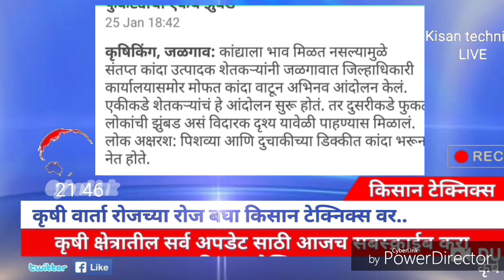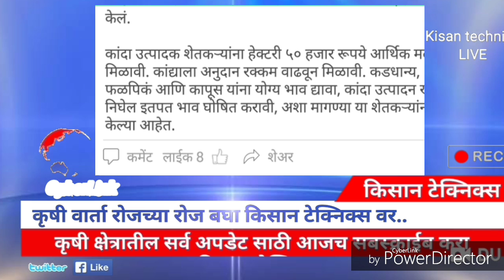Ata ghya kanda phukat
Hi friends
Welcome to our you tube channel kisan techniks

About this vidio:shetkaryane vatla kanda phukat

नमस्कार शेतकरी मित्रांनो किसान टेक्निक्स युट्युब चॅनेल मध्ये तुमचे सर्वांचे स्वागत आहे.
मित्रांनो या चैनल वर शेती विषयक सर्व माहिती आपल्यापर्यंत पोहोचते ..कोण कोणते माहिती आपल्यापर्यंत पोचला बघूया
सर्व मार्केटचे बाजारभाव
# सर्व पिकाविषयी माहिती
# कांदा बाजार भाव सर्व मार्केटची
# बाकीचे सर्व पिकांचे बाजार भाव मागणीनुसार
# कांदा स्प्रे माहिती व इतर सर्व पिकांची माहिती
# सर्व शेती रिलेटेड औषधांची माहिती
# सर्व शेतकऱ्यांसाठी येणाऱ्या सरकारी योजनांची माहिती
# इतर सर्व न्यूज व महत्त्वाच्या बातम्या
        मित्रांनो वरील सर्व माहितीसाठी आजच आपल्या शेतकऱ्यांचा चैनल किसान टेक्निक्स सबस्क्राईब करा बेल आयकॉन प्रेस करा जेणेकरून तुम्हाला वरील दिलेली सर्व माहिती तुमच्या मोबाईलच्या युट्युब वर मिळेल